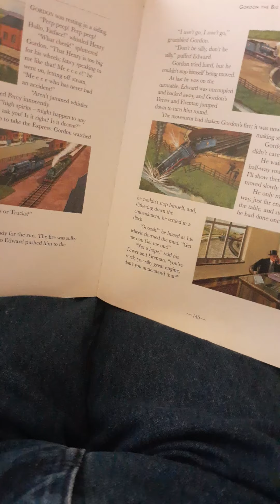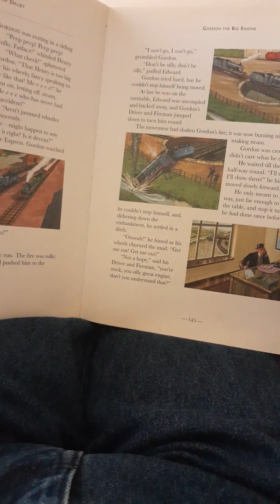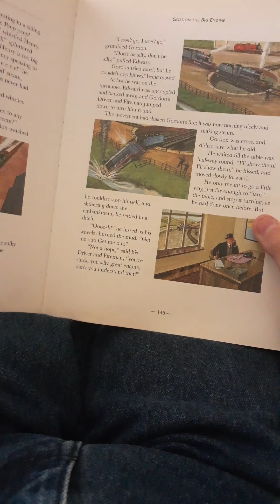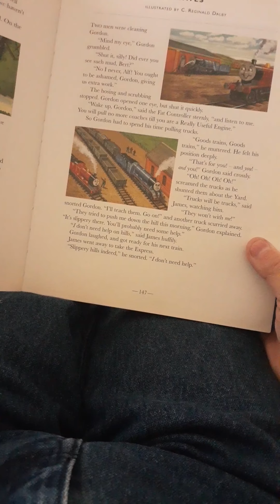11 April 2021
Off the rails thomas the tank UK narration